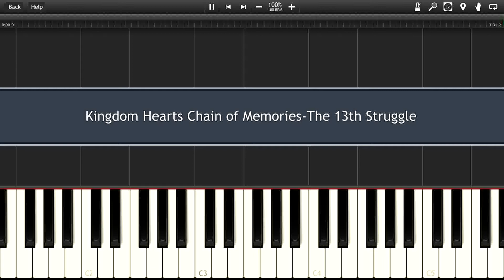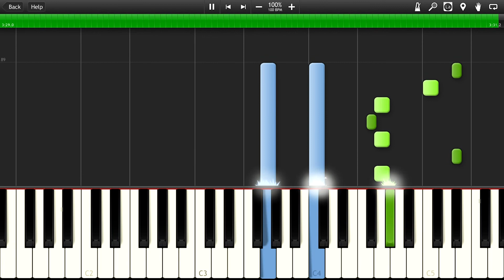Synthesia-The 13th Struggle (Kingdom Hearts Chained Memories)